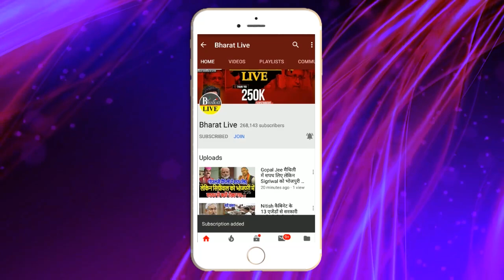नीतीश ने कह दिया किसकी वजह से बोचहा में हारी भाजपा!